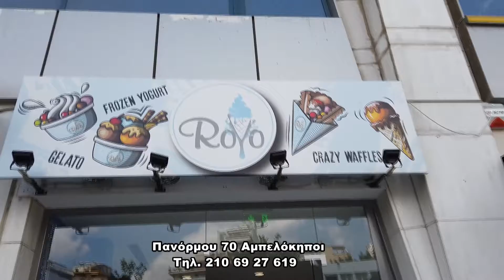ROYO FROZEN YOGYRT, με απίθανες γεύσεις στους Αμπελοκήπους